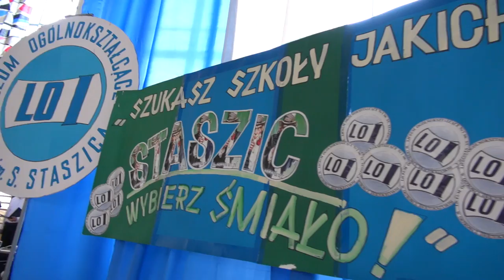Witamy w Staszicu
film przedstawia promocje LO nr 1 im s. staszica. To impreza zorganizowana przez uczniow tej szkoly przy pomocy nauczycieli i dyrekcji. W skrocie ukazuje  to co dzieje sie w naszej szkole.